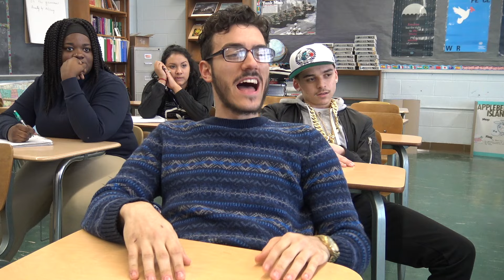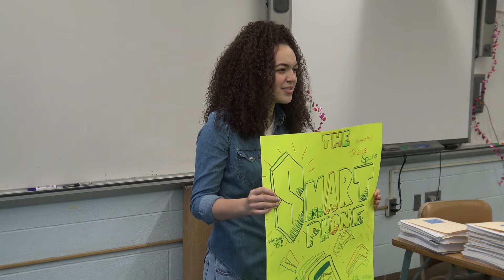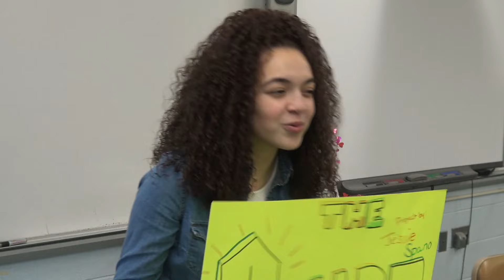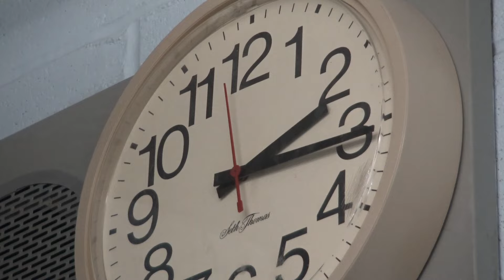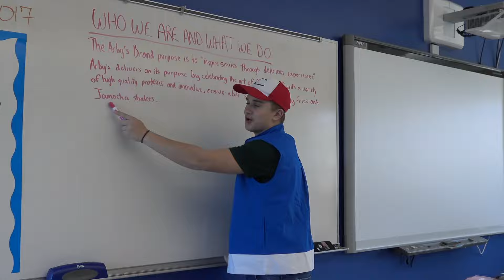2017 KHS Senior Video: The 90s Called...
Now this is a story all about how the Seniors year got flipped, turned upside down and we'd like to take a minute and enjoy the show, we'll tell you how we ended the year with the Senior Video.

In West Highland Avenue, born and raised, at Kennedy is where we spent most of our days. Chillin out, maxin, relaxing all cool, and shootin' some videos inside of the school.

Join the Class of 2017 as we take a trip back to the days of parachute pants, troll dolls, POGS, boy bands, and times where you didn't need social media or a cell phone to have fun. Hop in and enjoy the ride because there is there is an aroma in the air and it smells like teen spirit!

Special thank you goes out to all the wonderful students and teachers of Kennedy High School, especially the Class of 2017!